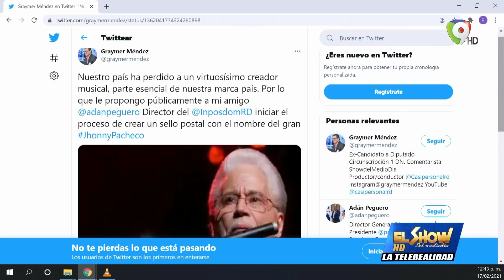Juan Ariel Jiménez: El presidente del PLD debe ser Danilo Medina | El Show del Mediodía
Túnel de Conectividad:
Edwar Almonte desde New Jersey
Bajas temperaturas azotan a todos Los Estados Unidos.
Se espera fuertes tormentas de nieve.

Conversamos con el Dirigente de PLD, Juan Ariel Jiménez Ex Ministro de Economía.
- Mis méritos son por mi trabajo, no por herencia.
- El PLD no tiene guerra generacional.
- Cada quien haga su política como lo entienda correcto.
- En proceso de votación, el PLD fue masivo y ordenando.
- Cada quien es responsable, individualmente de lo que hizo.
- El presidente del PLD debe ser Danilo Medina.